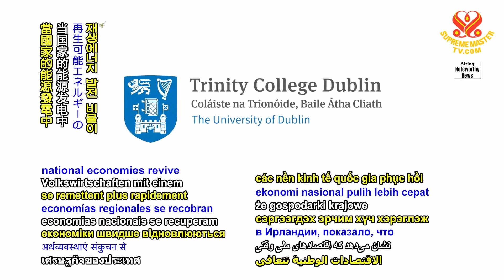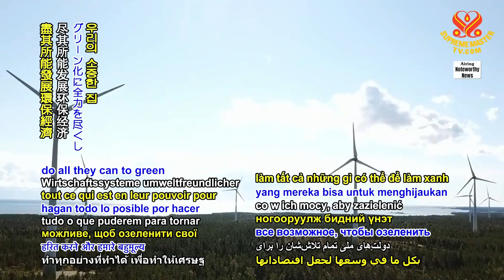2133 NWN 3 scientists in Ireland find energy renewables help shorten economic recovery time for nati